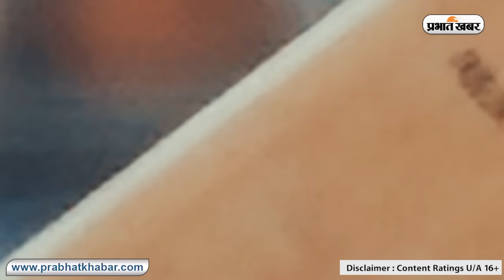World Cup Final: हार के बाद टीम इंडिया को लेकर अफरीदी की टिप्पणी वायरल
विश्व कप के फाइनल मुकाबले में भारत को करारी हार का सामाना करना करना पड़ा. ऑस्ट्रेलिया ने भारत को छह विकेट से मात देकर इस विश्व कप अपने नाम कर लिया. फाइनल के बाद अफरीदी, हेड के प्रयासों की सराहना नहीं करने के लिए भारतीय दर्शकों पर नाराज दिखे.